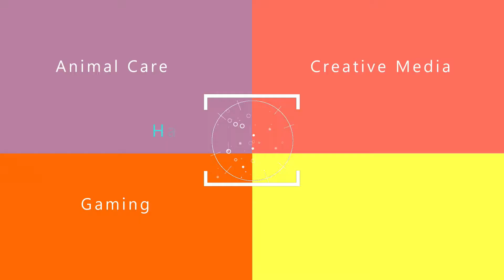Roblox Arsenal: SCREW THAT FLOWER🌼🌼...but GG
📹📹My videos are all mixed media so 📹📹:
1. PC Gaming 🎮🎮🎮🎮🎮🎮🎮🎮
2. Creative Media I.e (Painting, Drawing...) 📏✏️
3. Toy Video's
Much more! :)
I am very happy and happy to have you all here. Recently I have also had difficulty due to the pandemic. If possible, offer me a cup of coffee ☕. Thanks very much!